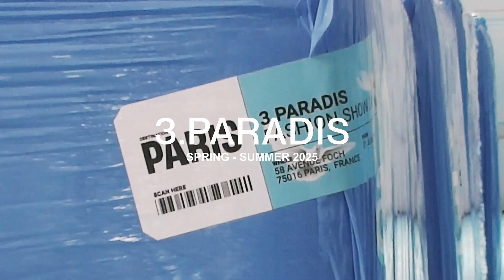3. PARADIS Printemps/Été 2025 : Audace et Culture à la Paris Fashion Week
Ce vendredi 21 juin, au cœur de la Paris Fashion Week, le label franco-canadien 3. PARADIS a captivé l'attention des passionnés de mode avec son défilé printemps-été 2025, marquant un jalon important dans son parcours créatif. Sous la direction artistique d'Emeric Tchatchoua, ce défilé a été une véritable démonstration de l'ingéniosité et de l'audace stylistique du label. Un an après leur premier défilé, 3. PARADIS s'est installé dans le prestigieux cadre de la délégation générale du Québec à Paris, renforçant ainsi sa connexion transatlantique entre le Canada et la France.

L'événement a été caractérisé par une ambiance estivale intense, évoquant une véritable canicule sur le podium. Les pantalons traditionnels ont disparu pour laisser place à des serviettes de plage vives et colorées, offrant un clin d'œil rafraîchissant à l'été. Certains mannequins ont même défilé torse nu, chaussés de sandales, capturant l'esprit libre et décontracté de la saison.

La collection a également mis en avant un jeu sur les volumes avec des ceintures superposées qui ajoutaient une dimension sculpturale aux silhouettes. Les matières utilisées ont bénéficié d'un soin particulier grâce à une collaboration avec Teintures de France, apportant une richesse tactile et visuelle aux créations.

Le vestiaire proposé était résolument mixte et s'inspirait du streetwear tout en intégrant des éléments de la culture camerounaise chère à Emeric Tchatchoua. Le créateur évoque cette fusion en disant : "C'est un mix de cultures, camerounaises, européennes et américaines. 3. PARADIS rassemble tout le monde". Cette déclaration résume parfaitement l'essence cosmopolite et inclusive du label.

Les collaborations ont également été un point fort du défilé, notamment avec le PSG et la NBA, cette dernière s'illustrant par un blouson teddy exclusif qui a fait sensation. Pour couronner le tout, les manteaux ornés des visages peints par l'artiste française Johanna Tordjman ont apporté une touche artistique unique, alliant mode et art contemporain dans une symbiose harmonieuse.

En définitive, ce défilé de 3. PARADIS a su habilement mêler différentes influences culturelles, le sport et l'art pour créer une collection véritablement époustouflante. Le public présent a été témoin d'une célébration vibrante où chaque pièce racontait une histoire riche en diversité et créativité, confirmant ainsi le statut du label comme acteur incontournable sur la scène internationale de la mode.

LIENS

VIDÉOS ASSOCIÉES

Vidéo en Full HD 1080p
Brandibay, boutique de mode en ligne.